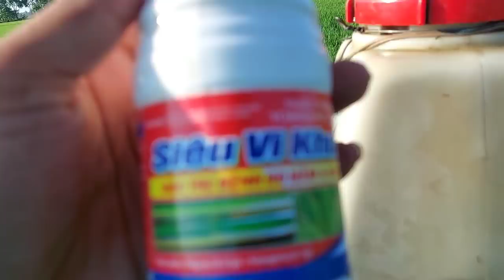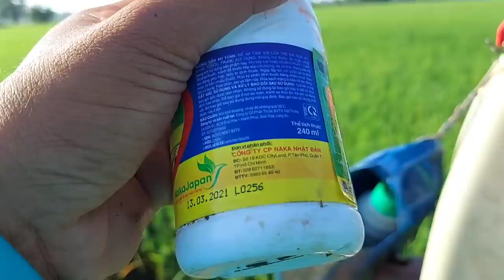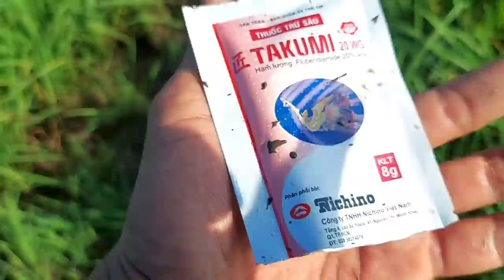Mướn đất mà gặp kiểu này coi bộ hơi chua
xịt thuốc cho lúa OM5451 bị nhiễm hai từng ( lúa rài )